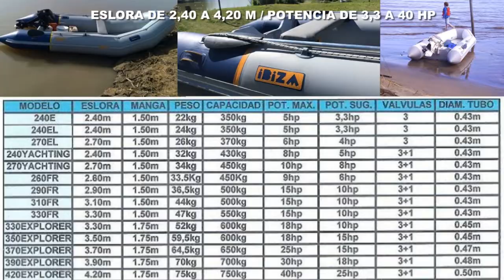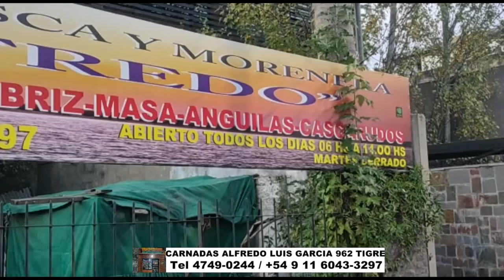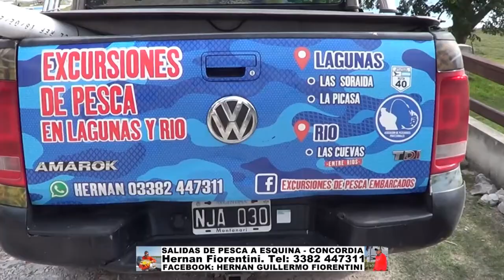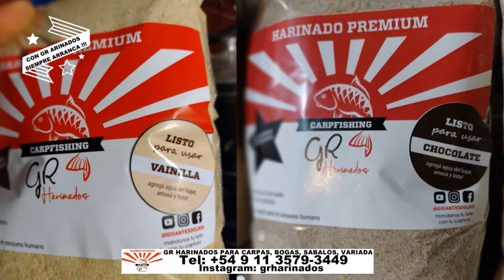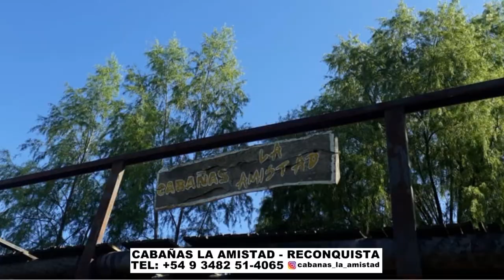DELPESCADORTV461. LISAS EN CANAL 9. DORADOS EN ESQUINA